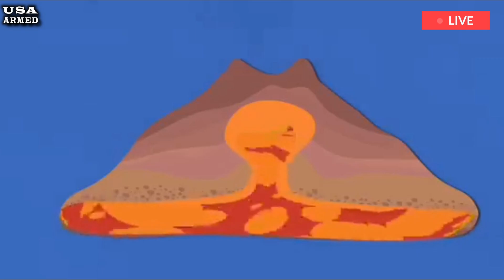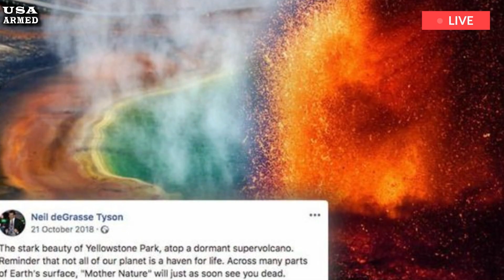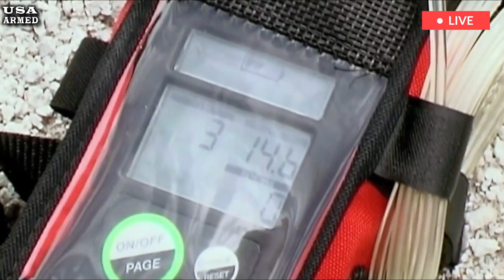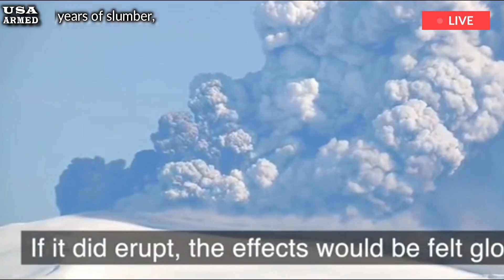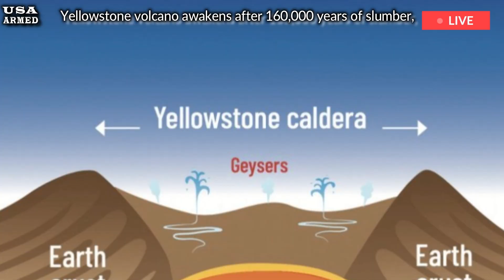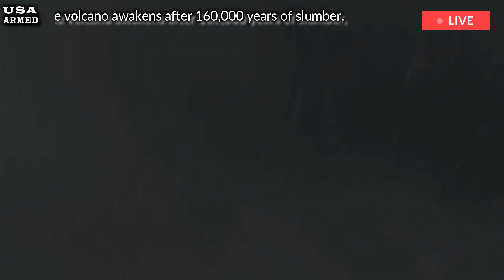US Panic: Yellowstone volcano awakens after 160,000 years slumber, putting millions at risk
One of Earth’s most famous supervolcanoes lies beneath Yellowstone National Park, and after being dormant for 160,000 years, it’s starting to stir. Recent investigations have established shifting magma activity in the northeastern part of the park, and researchers have developed a historical perspective to address this activity. Careful research has revealed that magma is shifting underground in the northeastern part of Yellowstone, the last evidence of volcanic activity 160,000 years ago.

These findings, demonstrated by YVO research, suggest that certain aspects of the supervolcano’s behavior are shifting. The large magma reservoir suggests that the entire volcanic system is still active with ongoing construction and modification. Modern equipment is being used by scientists to monitor activity in this region of Yellowstone. Measurements of tremors and vertical movements are essential to recording variations in volcanic seismicity. Over 2,300 earthquakes were reported in the region in 2023 , with the most significant measuring 4.0 in West Yellowstone, Montana.